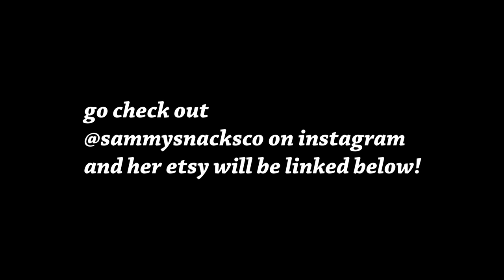FOOD FOOD FOOD - a short AGSM (plus opening video!)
Thank you for sending me this cool food Sam!

⦿  F A Q:
I use Adobe Premiere Pro 2018 and sometimes After Effects.

I film with a Nikon D7000.